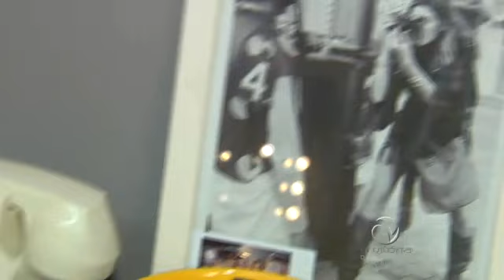PGM 632 - 2º Bloco - Uma entrevista com Maria Sanz Martins